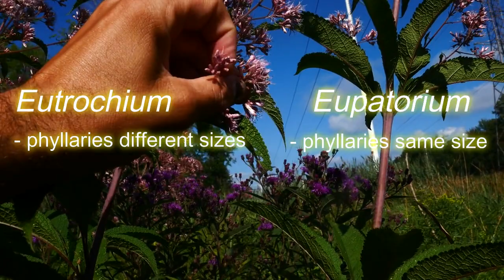Plant Identifications: How to Tell Joe-Pye Weed's Apart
Join botanist Nathanael Pilla and Nate Scheerer as they teach you how to separate three species of Joe-Pye-Weeds, _Eutrochium spp._ Joe-Pye-Weeds are a favorite in pollinator gardens. Oftentimes it is hard to tell the three common species apart.
Joe-Pye-Weeds are in the Aster family (Asteraceae) and endemic to North America!

Also, leave a *comment* on what plants or botanical topics you would like us to address.

Intro: (0:00)
Hollow Joe-Pye-Weed, _Eutrochium fistulosum_ : (0:23)
Spotted Joe-Pye-Weed, _Eutrochium maculatum_ : (4:32)
_Eutrochium maculatum var. bruneri_ : (5:47)
Purple Joe-Pye-Weed, _Eutrochium purpureum_ : (6:01)
_Eutrochium purpureum_ var. _holzingeri_ : (8:07)
Summary: (8:53)
_Eutrochium dubium_ & _E. steelei_ : (9:58)
Who was Joe Pye: (10:19)

Nathanael's new book, Wildflowers of the Indiana Dunes National Park, is now available everywhere books are found.